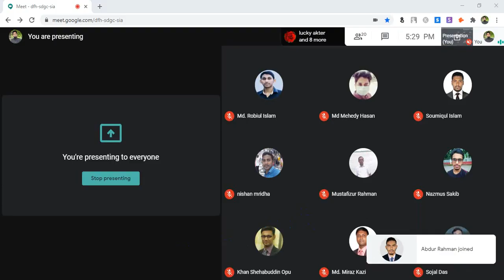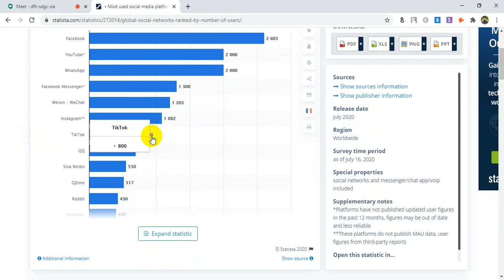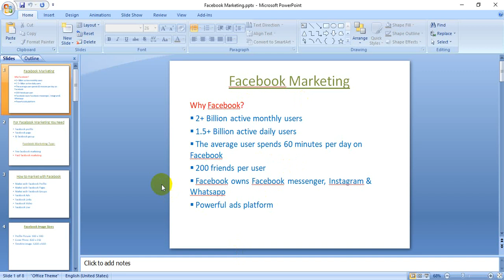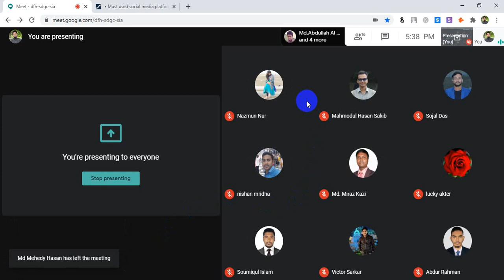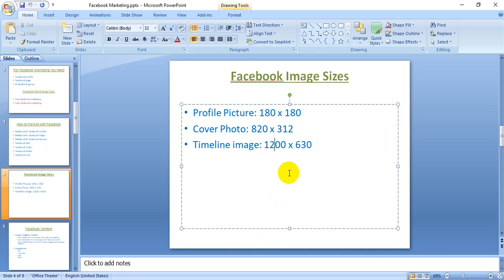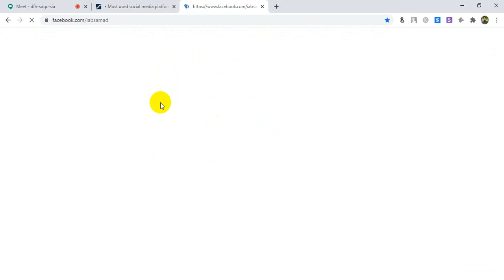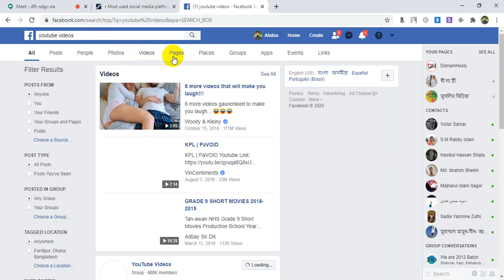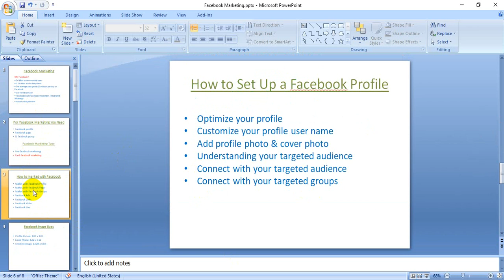Faridpur Digital Marketing | Batch - 786 | Class - 17